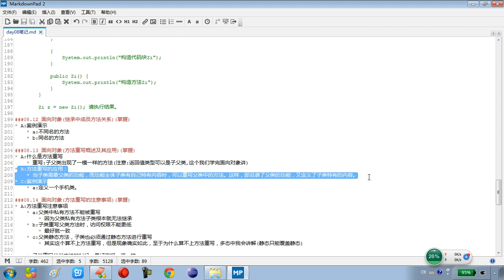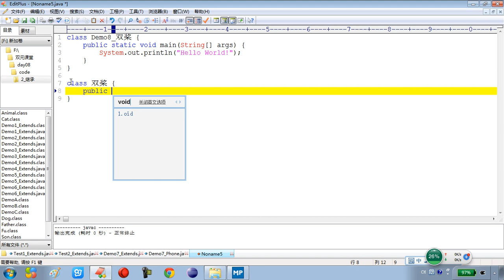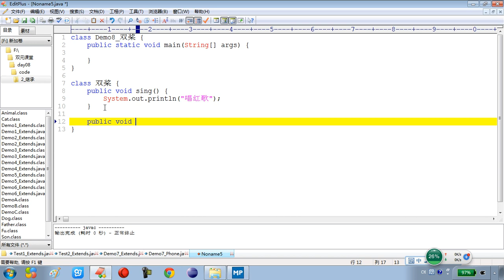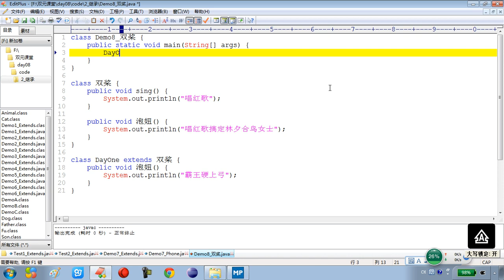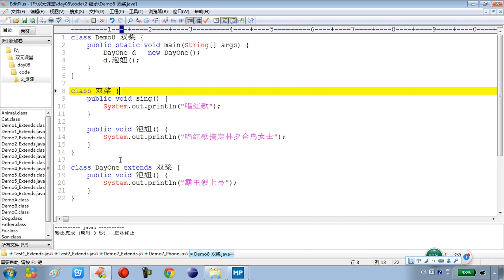8-13 面向对象方法重写概述及其应用